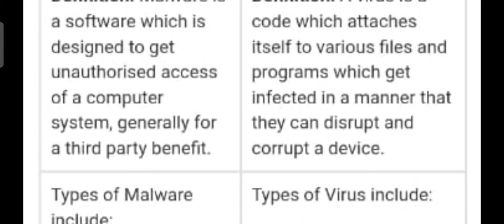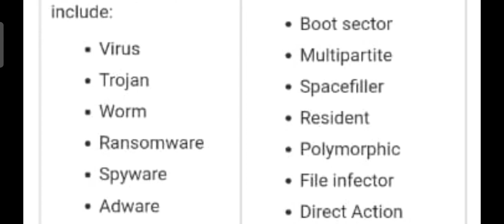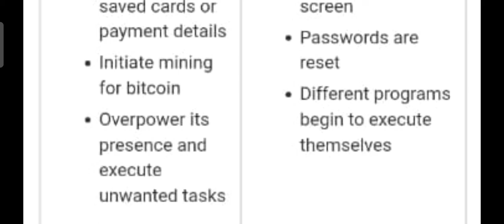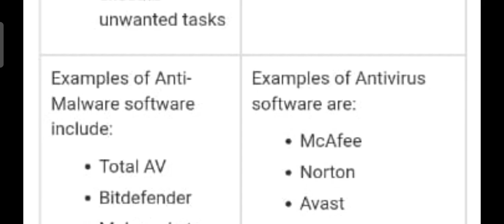Difference between Malware and Virus | Computer Course in Hindi | Class 11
Difference between Malware and Virus | Computer Course in Hindi | Class 11 @SKEducation2020